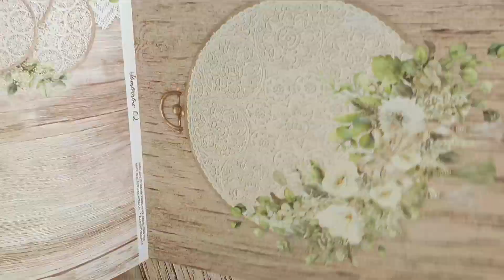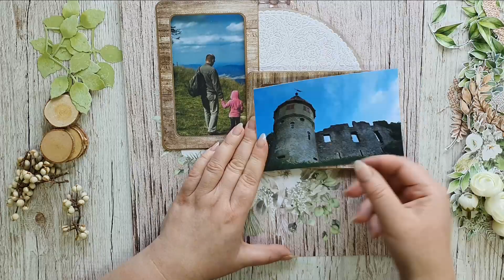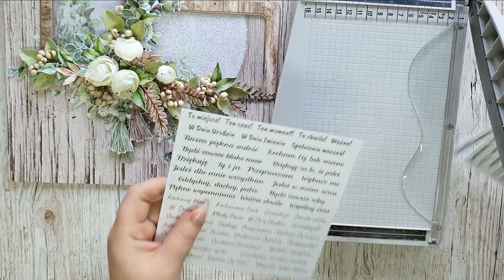Jak zrobić layout scrapbooking w stylu rustykalnym? - scrapbooking tutorial krok po kroku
Chcesz spróbować zrobić pełnowymiarowy scrap, ale przeraża Cię powierzchnia, jaką trzeba zagospodarować? Nigdy jeszcze nie zmierzyłaś się z tą formą rękodzieła i nie wiesz, od czego zacząć? A może kochasz robić layouty, ale nigdy nie tworzyłaś takiego w stylu rustykalnym i szukasz inspiracji? Niezależnie od Twoich twórczych motywacji, zapraszam Cię serdecznie do obejrzenia dzisiejszego filmu, w którym Cytrynowa Projektantka, Asia Szulik, pokazuje krok po kroku jak zrobić layout scrapbooking w stylu rustykalnym.

Scrapbooking tutorial krok po kroku na layout w stylu rustykalnym to solidna dawka wiedzy i inspiracji w postaci czytelnego, przejrzystego kursu video. Z kursu dowiesz się:

- jak wybrać papiery do scrapbookingu i dodatki kreatywne w stylu rustykalnym;
- w jaki sposób przygotować ramki na wsunięcie zdjęć do gotowego projektu (dzięki temu nie musisz na stałe wklejać fotografii do scrapa i możesz je wymieniać, gdy tylko najdzie Cię ochota. To także świetny sposób na stworzenie layoutu scrapbooking na prezent, bo obdarowana osoba sama wybierze, które zdjęcia umieści na pracy) i jak zapobiec kurzeniu się fotografii;
- jak zbudować rustykalną kompozycję scrapa;
- w jaki sposób przymocować dodatki kreatywne do projektu scrapbooking, aby nie odpadały i prezentowały się estetycznie.

Asia pokaże Ci, jak zagospodarować pełnowymiarowy layout scrapbooking, czyli scrap na dużym arkuszu papieru do scrapbookingu 30x30 cm. Z pozoru trudna do rozplanowania powierzchnia okazuje się być niezwykle wdzięczną i przyjazną materią, na której z łatwością stworzysz ramkę foto handmade. Scrap może Ci posłużyć za pojedynczą ozdobę i np. zawisnąć oprawiony na ścianie, ale może też stać się częścią większego projektu - dużego albumu scrapbooking. Dekorując swój layout pamiętaj, by wziąć pod uwagę jego późniejsze przeznaczenie - jeśli chcesz stworzyć album, nie możesz zrobić zbyt przestrzennych dekoracji, ponieważ trudno Ci będzie domknąć strony gotowej pracy. Również jeśli chcesz całą pracę oprawić w ramce z szybką, musisz wziąć pod uwagę głębokość ramki i dopasować do niej przestrzenność ozdób.

W kursie scrapbooking krok po kroku na layout w stylu rustykalnym, Asia wykorzystała kolekcję papierów do scrapbookingu LemonCraft TOMORROW. To wymarzona kolekcja do prac rustykalnych i boho, ponieważ utrzymana jest w naturalnej kolorystyce, a liście, drewno i naturalne tkaniny, które stały się inspiracją dla stworzenia poszczególnych arkuszy to świetna baza dla modnego rękodzieła w stylu rustic. Kolekcję znajdziesz w naszym sklepie internetowym, w którym mamy wszystkie aktualnie dostępne w sprzedaży papiery LemonCraft. Jeśli layout scrapbooking w stylu rustykalnym nie jest tym, co pragniesz przygotować, znajdziesz u nas mnóstwo innych kolekcji scrapowych, w odmiennych stylach i kolorach

Pamiętaj, że scrapbooking tutorial LemonCraft możesz potraktować jako uniwersalne źródło wiedzy, ze wskazówkami, które z powodzeniem zastosujesz w dowolnej pracy handmade.

A jeśli szukasz innych sposobów na oprawę ulubionych zdjęć, inspiracje i porady znajdziesz na naszym blogu scrapbooking:

⋯⋯⋯⋯⋯ ❤⋯⋯⋯⋯⋯ ღ♡☺♡ღ ⋯⋯⋯⋯⋯❤ ⋯⋯⋯⋯⋯
Lemoncraft znajdziesz na:

⋯⋯⋯⋯⋯ ❤⋯⋯⋯⋯⋯ ღ♡☺♡ღ ⋯⋯⋯⋯⋯❤ ⋯⋯⋯⋯⋯

Jeśli czujesz się zainspirowana, otaguj Swoje posty w social mediach, żebyśmy też mogli je zobaczyć, gdyż z przyjemnością zostawiamy miłe komentarze:

⋯⋯⋯⋯ ❤⋯⋯ ღ♡ Z serca dziękujemy i posyłamy cytrynowe uściski ♡ღ ⋯⋯❤ ⋯⋯⋯⋯